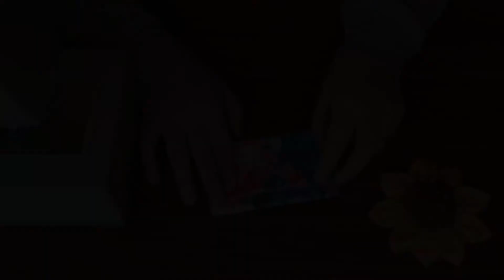Porta lenço de papel / Passo a passo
Olá, pessoal!
No vídeo de hoje vamos aprender como se faz um porta lenços de papel de bolso. Espero que gostem!

Para dúvidas ou sugestões para próximos vídeos, deixe um comentário :)